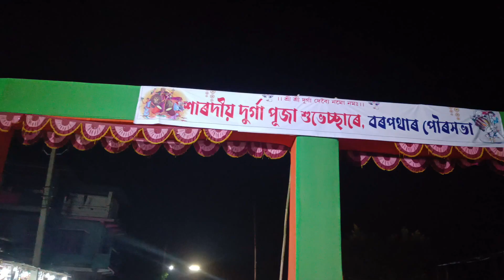দুৰ্গা পূজা বিশেষ 🤗 - happy durga puja